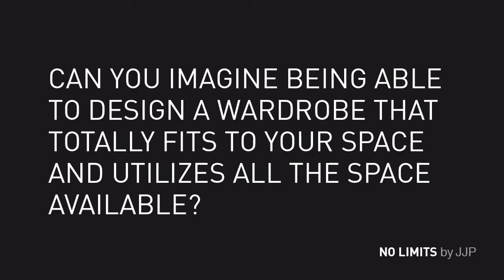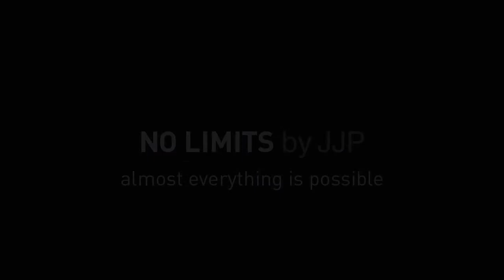We make the wardrobe in the size that fits your space. No Limits Wardrobes from JJP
Adjusting the wardrobe to the actual space does not cost extra at JJP

All doors are nicely adjusted to the same width creating the perfect look.